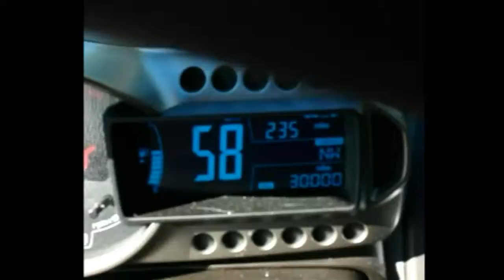My life in small bytes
My life in small bytes Part 1